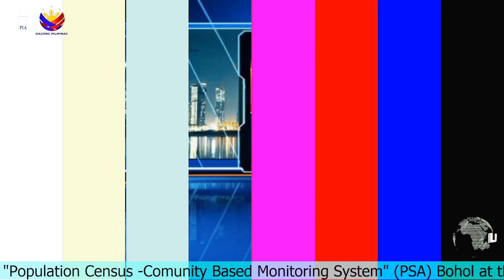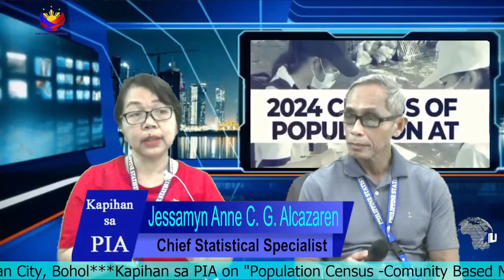Kapihan sa PIA on "2024 Census of Population & Community-Based Monitoring System" with PSA-Bohol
Edited version of Last (Live) Kapihan on August 9, 2024